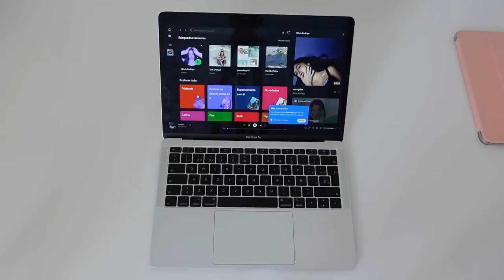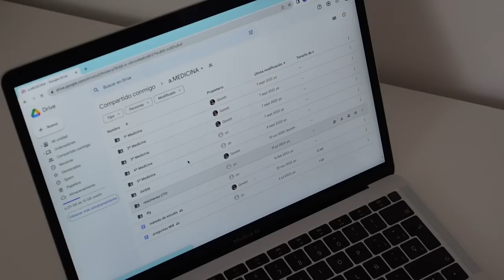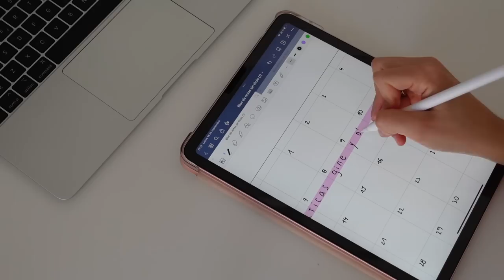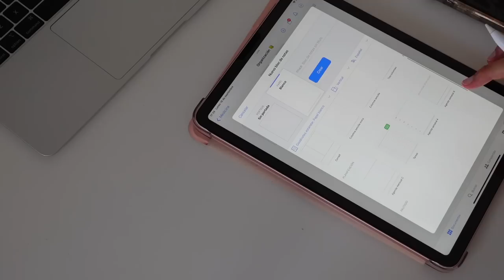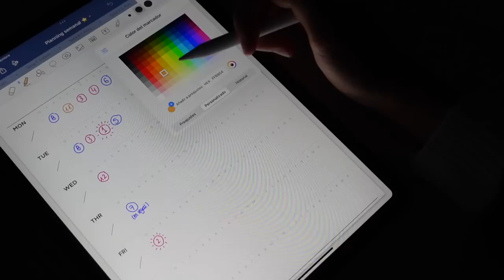mi nuevo método de organización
organiza todo tu cuatrimestre y semana conmigo 🌺 este año lo hago en septiembre para que podamos hacerlo tod@s a la vez

Espero que os sirva de ayuda y os dé nuevas ideas que os motiven a darlo todo este curso... ¡a por otro juntas! 🌞